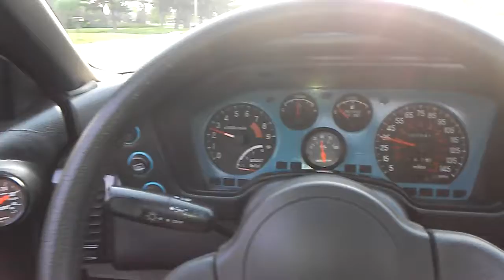DSM pizza delivery mullet